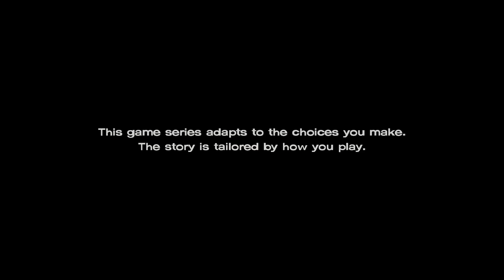The Walking Dead: A New Frontier (Episode 4) [No Commentary]